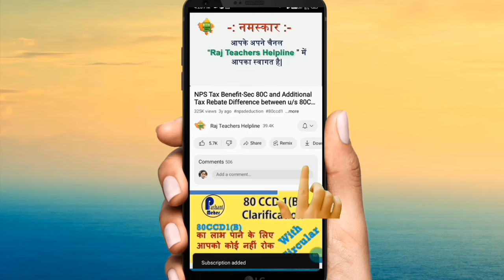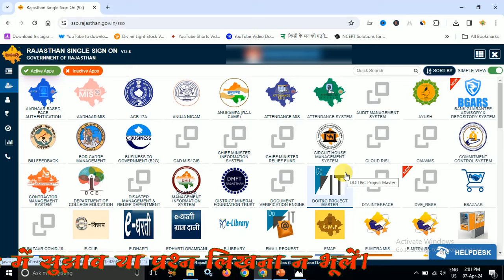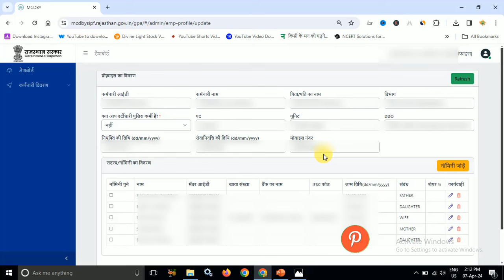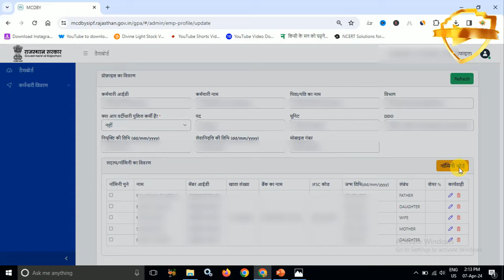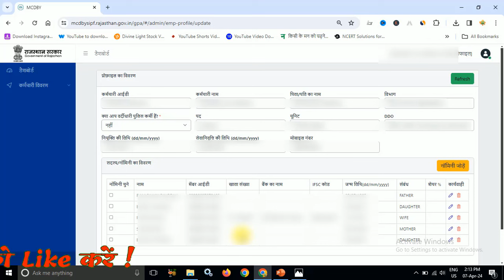gpa profile update kaise kare | GPA Proposal me Nominee Add Kaise Kare| समूह दुर्घटना बीमा योजना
वीडियो में आपके सवाल  (Video) :-
add nominee details on mcdby,
chiranjeevi durghatna bima yojana,
gis proposal me nominee kaise add kare,
gpa me nominee kaise add kare,
Gpa me nominee kaise jode,
GPA new Process on SSO,
gpa nominee add kaise kare,
gpa nominee share problem,
gpa online kaise kare,
gpa profile kaise banaye,
Gpa profile kaise update kare 2024,
Gpa profile kaise update kare,
gpa profile kaise update karen,
Gpa profile me nominee kaise add kare,
gpa profile me nominee kaise update kare,
gpa profile mein nominee ka updation kaise karen
gpa profile mein nominee kaise add kare,
gpa profile mein nominee kaise update karen,
gpa profile mein nominee update kaise kare,
gpa profile update kaise kare,
GPA Profile Update on SSO,
GPA Profile,
gpa proposal 2024,
gpa proposal form,
gpa proposal kaise bhare 2024,
gpa proposal kaise bhare,
gpa proposal kaise download kare,
gpa proposal me correction kaise kare,
gpa proposal me nominee kaise add kare,
gpa proposal me nominee share kaise kare,
gpa proposal me nominee share problem,
gpa proposal new slab,
Gpa Proposal Nominee add,
gpa proposal online kaise bhare,
gpa proposal print kaise nikale,
group personal accident insurance policy,
How to add nominee gpa profile in mcdby portal,
How to add nominee in gpa profile,
How to add nominee in gpa proposal,
how to fill gpa proposal online,
how to update gpa profile on mcdby,
how to update gpa profile,
how to update nominee details gpa update on mcdby,
how to update nominee gpa profile update,
Mcdby me nominee form kaise bhare,
Mcdby me nominee kaise add kare,
Mcdby me nominee kaise banaye,
mcdby per gpa profile update kese kare,
mcdby portal per gpa profile nominee update kese kare,
mukhyamantri ayushman durghatna beema yojna,
mukhyamantri chiranjivi durghtana bima yojana gpa profile update,
paymanager par nominee kaise change kare,
rghs me registration kaise kare,
sipf me nominee kaise add kare,
sipf new gpa proposal 2024,
sipf new gpa proposal kaise bhare,
sipf portal par mobile number kaise change kare,
sipf portal पर समूह दुर्घटना बीमा ऑनलाइन कैसे करे,
sso id me mcdby gpa profile update kese kare,
SSO Id par GPA Profile update process,
update gpa profile on mcdby,
समूह दुर्घटना बीमा योजना,
समूह दुर्घटना बीमा,
समूह व्यक्तिगत दुर्घटना बीमा योजना,
सामूहिक दुर्घटना बीमा online,
सामूहिक दुर्घटना बीमा कटौती कैसे करें,